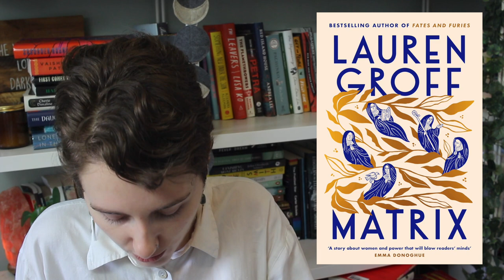The Ultimate Guide to Sapphic Books🏳️‍🌈📚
TIMESTAMPS
0:00 - Intro
2:37 -  Bestiary/Gods of Want by K-Ming Chang
3:37 - All This Could Be Different by Sarah Thankam Matthews
4:24 - The Best Bad Things by Katrina Carrasco
5:00 - Big Swiss by Jen Beagin
5:32 - Girl, Woman, Other by Bernardine Evaristo
6:10 - Pizza Girl by Jean Kyoung Frazier
6:47 - Detransition, Baby! By Torrey Peters
7:38 - Butter Honey Pig Bread by Francesca Ekwuyasi
8:08 - Violets by Kyung-Sook Shin
8:58 - Great Circle by Maggie Shipstead
9:47 - Matrix by Lauren Groff
10:32 - Sirens & Muses by Antonia Angress
10:50 - We Do What We Do in the Dark by Michelle Hart
11:21 - You Exist Too Much by Zaina Arafat
11:55 - Notes of a Crocodile by Qiu Miaojin
12:22 - Briefly, a Delicious Life by Nell Stevens
13:05 - When We Lost Our Heads by Heather O’Neill
13:55 - Crimson by Niviaq Korneliussen
14:15 - The Empress of Salt and Fortune by Nghi Vo
15:05 - Daughters of the Deer by Danielle Daniel
15:39 - Light from Uncommon Stars by Ryka Aoki
16:10 - What We All Long for by Dionne Brand
16:24 - Cherry Beach by Laura McPhee-Browne
16:50 - We Are Okay by Nina LaCour
17:38 - Sweet Days of Discipline by Fleur Jaeggy
18:00 - This is How You Lose the Time War by Max Gladstone and Amal El-Mohtar
18:25 - After Sappho by Selby Wynn-Schwartz
19:07 - Couplets by Maggie Milner
19:28 - Hijab Butch Blues by Lamya H
19:58 - Our Wives Under the Sea by Julia Armfield
20:50 - The Mercies by Kiran Millwood Hargrave
21:16 - Ayiti by Roxanne Gay
21:42 - All About Sarah by Pauline Delabroy-Allard
22:20 - With Teeth by Kristin Arnett
22:45 - The Lightness by Emily Temple
23:07 - Willa and Hesper by Amy Feltman
23:35 - Scorched Grace by Margot Douaihy